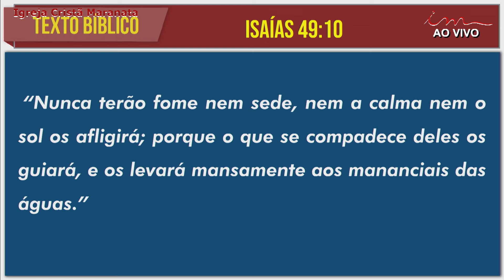03/04/2024 - [PÓS MADRUGADA] - Igreja Cristã Maranata - Quarta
LEI DE DIREITOS AUTORAIS, LEI Nº 9.610/98:
"CANAL OFICIAL"

Transmissão do Pós Madrugada  da Igreja Cristã Maranata, transmitido no dia 03 de Abril de 2024  - Quarta